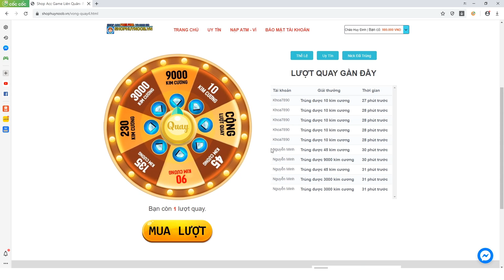NOOB TRIỆU HỒI SANS CHÚA HỀ THÁCH ĐẤU VỚI SANS VIRUS TRONG MINECRAFT PE*SANS CHÚA HỀ VS XANS MCPE